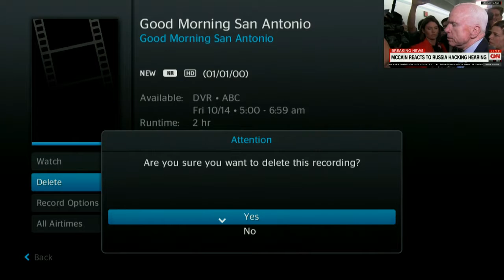101416PoliceStandoffMrn.ts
For Naso